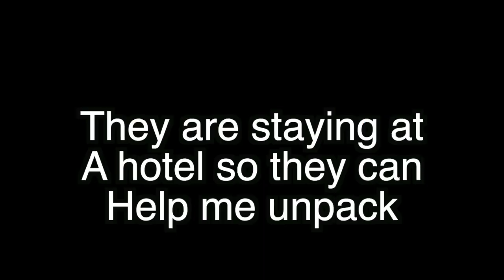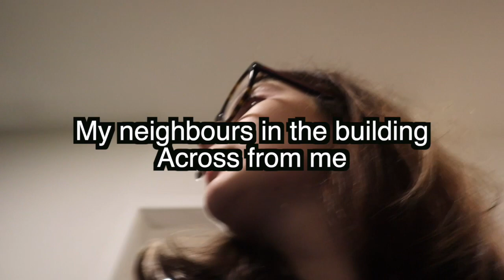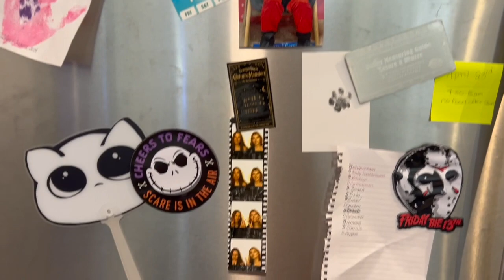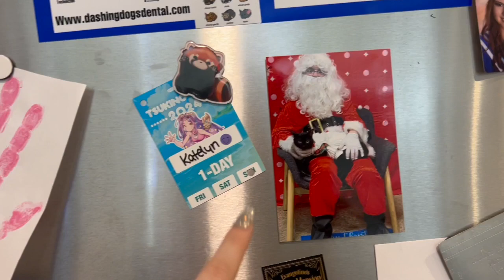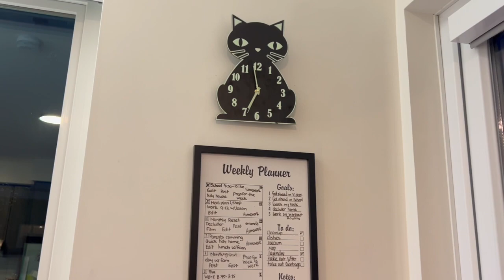Unpacking my Kitchen and living room .. I never want to do this again...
Hey loves welcome back to my channel, in today's video we finally unpack the kitchen and living room, honestly the kitchen/living room were the first rooms to be unpacked due to needing to eat and I was sleeping on he couch until my bed was made.

I knew moving was difficult and can be overwhelming but moving a few hours away from friends, parents and leaving my childhood pets just added to the equation and I was very overwhelmed. With the help of you guys we pushed past it to, filming this video was almost theriputic since it helped me feel like people were there helping me, it felt like a FaceTime with my besties!

Q&A
Q ] What are some tips/tricks you know for being overwhelmed?
A ] mine is to take a moment and leave what you are doing. go for a walk, grad a snack, change the environment you are in and just start fresh

📱SOCIALS📱
THREADS:katelyn_mua/ _katelyn_mua_

🎶MUSIC🎶
SONG: Flying
ARTIST: Track tribe
SONG: Guess I'll never know
ARTIST: Track tribe
SONG:Thats what it takes ( clean)
ARTIST: NEFFEX
SONG: Good day ( wake up)
ARTIST: NEFFEX
SONG; Inspired ( clean)
ARTIST: NEFFEX
SONG: Catch me if I fall
ARTIST: NEFFEX
SONG: Two hearts
ARTIST: Track tribe